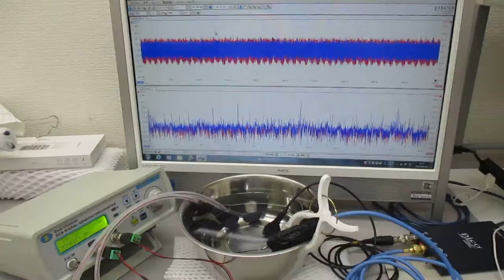超音波発振制御実験（超音波の伝搬特性テスト）